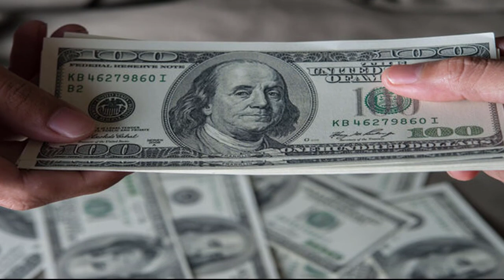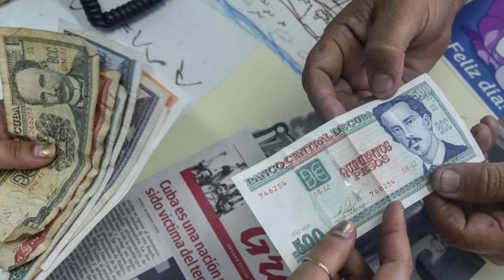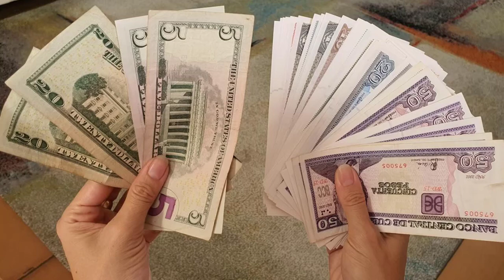ULTIMAS NOTICIAS DE HOY EEUU Y CUBA Y BIDEN ACCION YA EN CUBA HOY, EEUU HOY 31 mayo 2022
Nuestros Hashtags:eeuuycuba